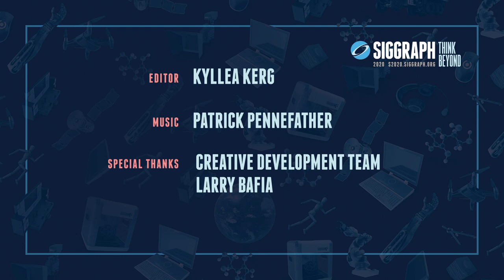SIGGRAPH 2020 Gaming & Interactive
You are a player looking to collaborate with others to explore the newest software, techniques, and design ideas that will take your work to the next level and enhance UX. Discover inspiration in how others are using the latest technology to create rich, multilayered projects. Experience interactive demos, sessions, and screenings to deepen your understanding. Learn how new tools can maximize your productivity and create incredible results. Collaborate with thousands of creators who are pushing the boundaries of interactive techniques, and witness how you can turn your vision into reality.

SIGGRAPH 2020 takes place virtually beginning 17 August.

Credits:

GAMES CHAIR: Carlos Gonzalez-Ochoa
IMMERSIVE PAVILION CHAIR: Chris Redmann
REAL-TIME LIVE! CHAIR: Marc Olano
TECHNICAL PAPERS CHAIR: Szymon Rusinkiewicz
TALKS CHAIR: Ginger Alford
VR THEATER CHAIR: Monica Cappiello

EDITOR Kyllea Kerg
MUSIC Patrick Pennefather
SPECIAL THANKS Creative Development Team, Larry Bafia

Featured Work (in order of appearance):

DrawmaticAR - Automagical AR content from written words!
Yosun Chang
Feather

Keisuke Itoh, Katsutoshi Machiba, Tetsuya Ohashi
The Remedy
Ryan Thomas
Battlescar - Punk was invented by girls
Corentin Lambot
A Scalable Approach to Control of Diverse Behaviors for Physically Simulated Characters
Jessica Hodgins, Deepak Gopinath, Jungdam Won
Low-level Optimizations in The Last of Us Part II
Parikshit Saraswat
The Outpost
Kris Layng, Michael Gold, Benjamin Ahlbrand, Zhenyi He, Ken Perlin
Chroma Tools: AI-enhanced storytelling for motor racing sports
Jesús Hormigo, David Daniel Albarracín Molina, Francisco Javier Vargas García-Donas, Jacinto Sevilla
Esteban, José Manuel Castro Ríos, José Miguel García Navarrete